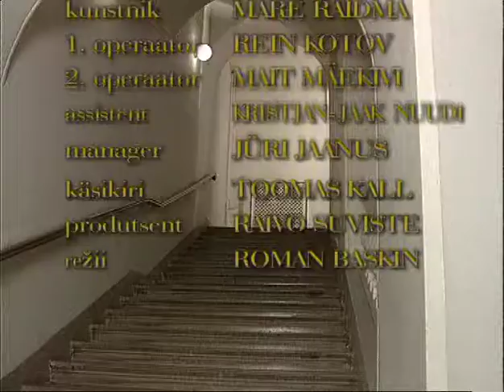M-klubi 66.osa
Meeste klubi!
Produtsent: Raivo Suviste;
Stsenarist: Toomas Kall;
Režissöör: Roman Baskin;
Helilooja: Erkki-Sven Tüür;
Operaatorid: Rein Kotov ja Mait Mäekivi.

Osades: Raivo Rüütel, Ain Lutsepp, Marko Matvere, Tõnu Kark, Jaan Rekkor, Jüri Krjukov, Jaanus Rohumaa, Aarne Üksküla, Anu Lamp, jt.